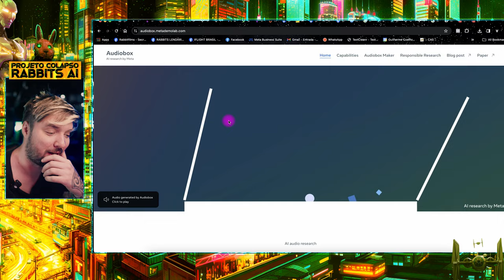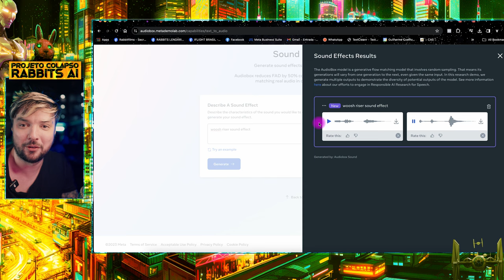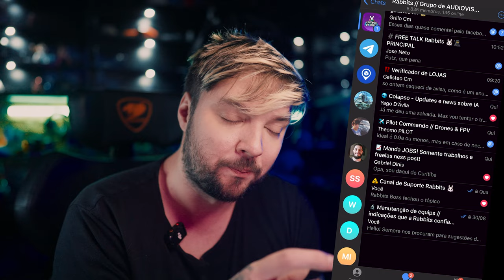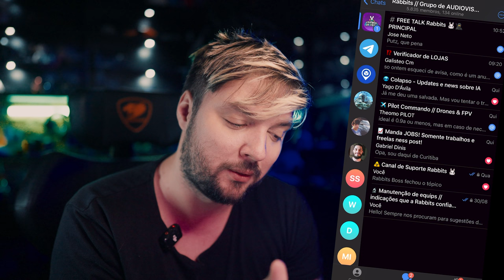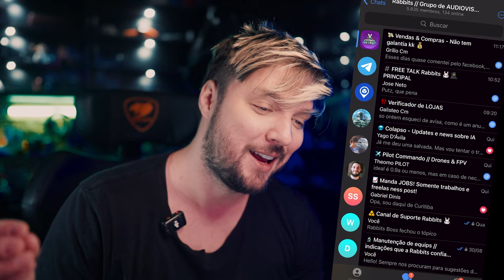COMO TER EFEITOS DE SOM GRATUITOS (NÃO É BAIT HAHA)